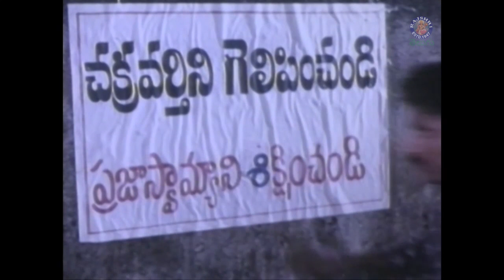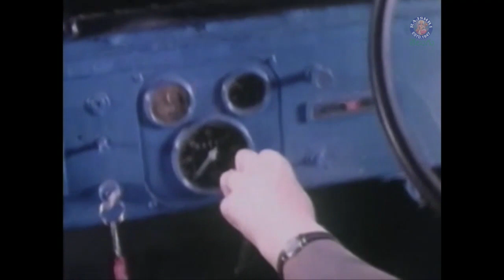మల్లి తిరిగి డ్యూటీ లో చేరిన ASP వ్యజయంతి | KARTAVYAM Movie | Vinod Kumar | Sai Kumar | Meena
Watch And Enjoy Vijayasanthi Superhit Movie Kartavyam Scenes Only @rajshritelugu

Movie Name: Kartavyam
Directed by: Mohan Gandhi
Produced by: A. M. Rathnam
Written by: Paruchuri Brothers
Screenplay by: Mohan Gandhi
Starring: Vijayashanti, Vinod Kumar, Nirmalamma, Charan Raj